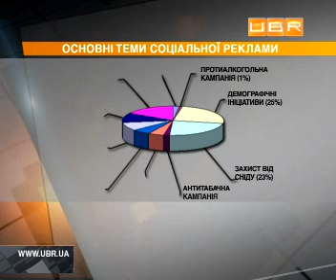Организации улучшают имидж за счет соцрекламы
2-2,5% всего рекламного рынка занимает социальная реклама. Проблемы экологии, насилия, наркомании, курения, заболевания, аборты, поднятие семейных ценностей и патриотического духа &ndash; вот основные темы, лидирующие в социальной рекламе за последние 5 лет. Коммерческие организации размещают социальную рекламу с целью улучшения своего имиджа.

Комментируют:
Елена Бутивщенко, маркетолог,
Мирослава Земцова, ген. директор рекламного агентства,
Евгений Ромат, глава ассоциации рекламистов Украины. .